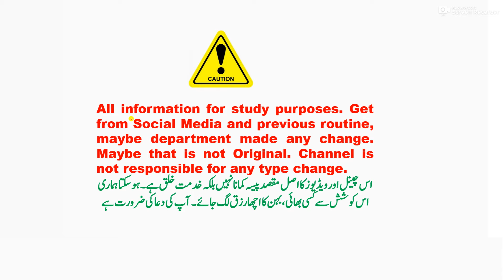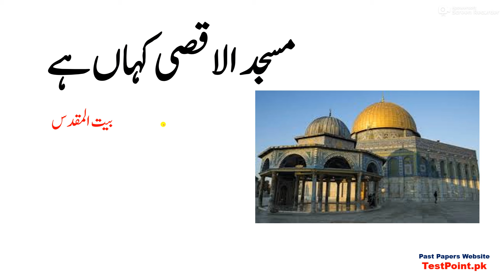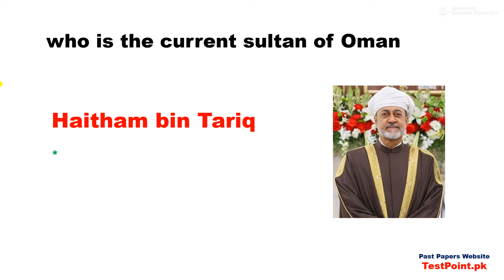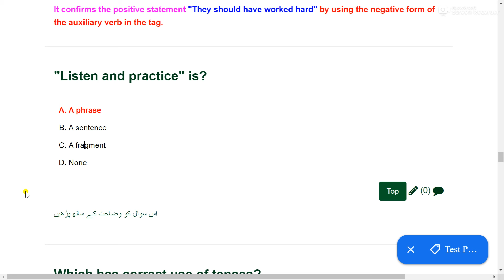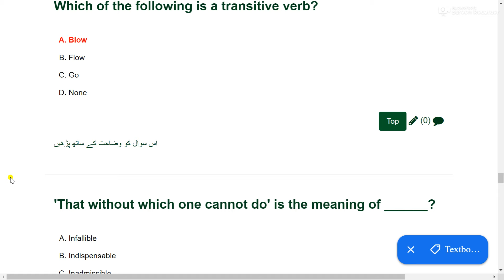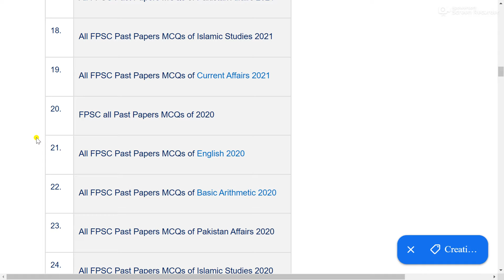FPSC ASF Assistant Director AD solved paper held on 05/08/2024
Our Whatsapp Number
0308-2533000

FPSC ASF AD Past Papers PDF,
FPSC ASF AD complete solved paper,
FPSC ASF AD Complete solved Paper held on 05/08/2024,